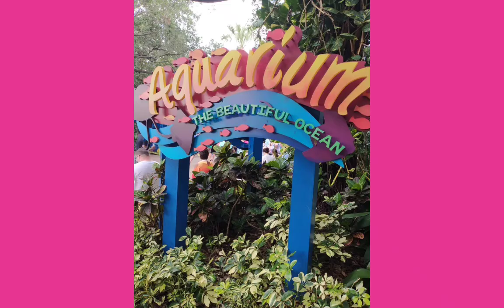Fashion Influencer Celebrated...The Hall's 23rd Wedding Anniversary!!!! It's my Anniversary!!!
Today, June 27...The Hall's Celebrate 23 Years of Marriage! Just wanted to share with my Beauties and Beaus!